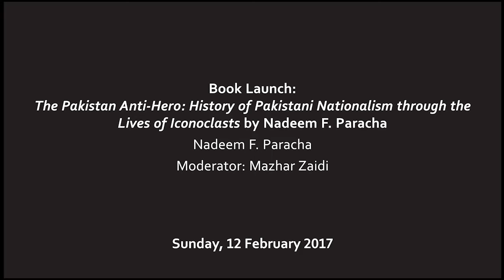KLF-2017: Book Launch: The Pakistan Anti-Hero: History (12.2.2017)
Book Launch: The Pakistan Anti-Hero: History
of Pakistani Nationalism through the Lives of Iconoclasts by
Nadeem F. Paracha
Moderator: Mazhar Zaidi